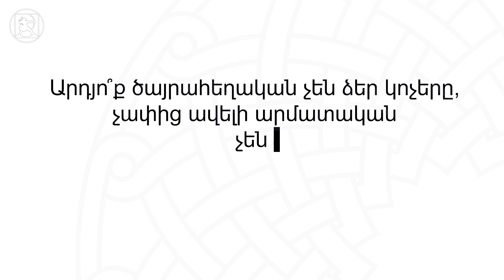Արդյո՞ք ծայրահեղական չեն ձեր կոչերը, ինչի պատճառով մարդիկ մեծ քանակներով չեն համախմբվում ձեր շուրջ